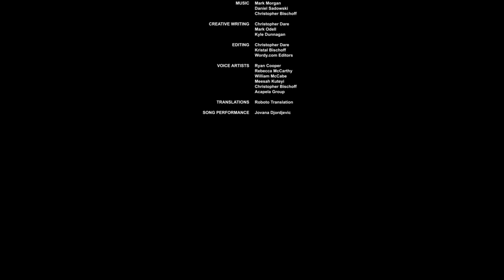NO TODO EL MONTE ES ORÉGANO | Stasis #10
Yordlecillos míos, y con este último episodio cerramos Stasis en un final del todo apoteósico, como ocurrió con Cayne. ¡Muchas gracias a quienes seguís apoyando estos pequeños proyectos! ¡Recordad que para más aventuras podéis obtener más información desplegando el cajón de descripción!

¡Ahora puedes realizar donaciones con las que me ayudarás a hacer crecer el contenido del canal!

► ¡DONACIONES DIRECTAS!

► ¡REALIZA TUS COMPRAS A TRAVÉS DE INSTANT GAMING!

► ¡MERCHANDISING EN REDBUBBLE!

Stasis©, released by The Brotherhood©
Original Soundtrack by Ivo Sissolak